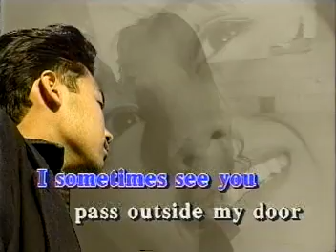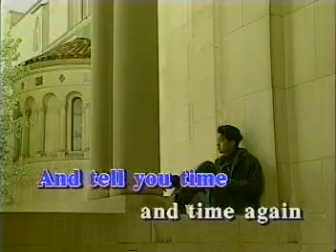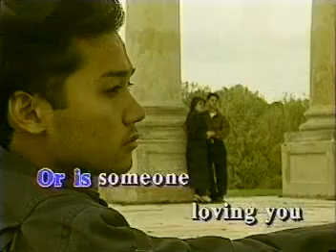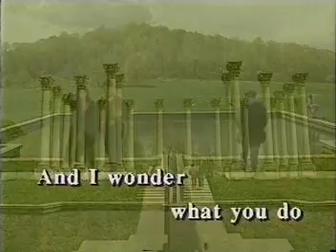HELLO TOP LASER